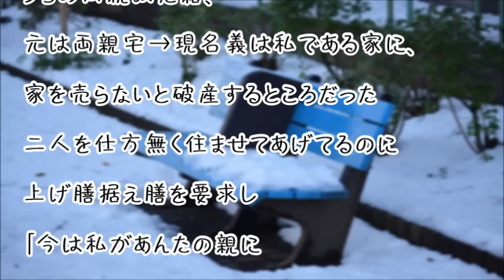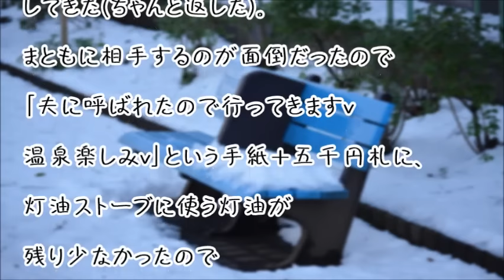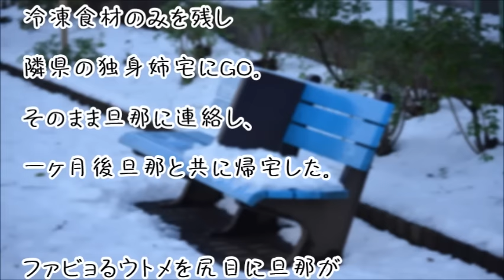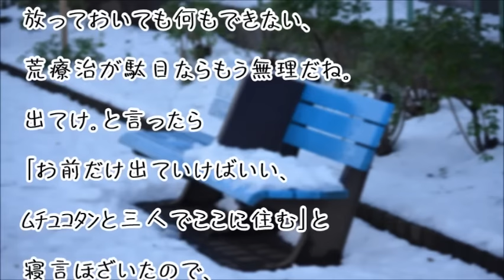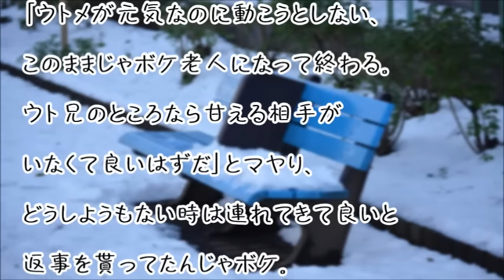【スカッとする話】旦那の出張中、嫁イビリがヒートアップしたので１か月５０００円生活を強要してやった結果ww